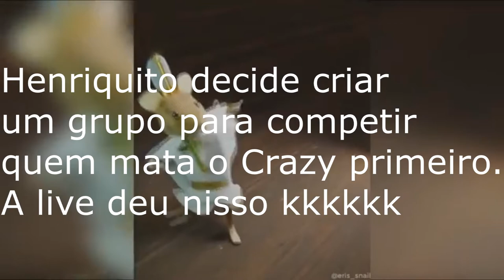MELHORES MOMENTOS DO MÊS!! MINECRAFT (LIVES)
3 vídeos por semana

Xbox live:GeovanyCraft
Sype: Crazy1007